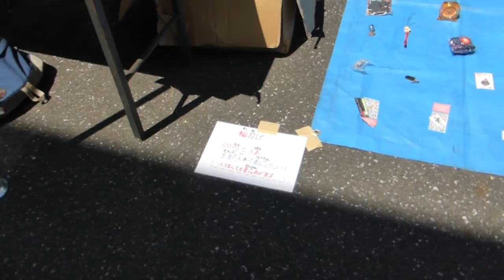第３回真岡コラボまつり 2/22 2014.6.1